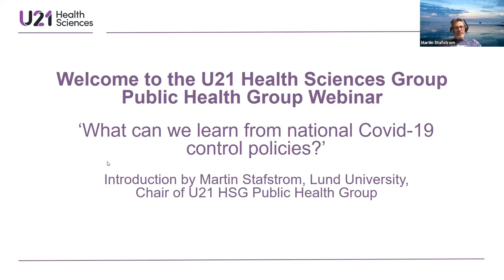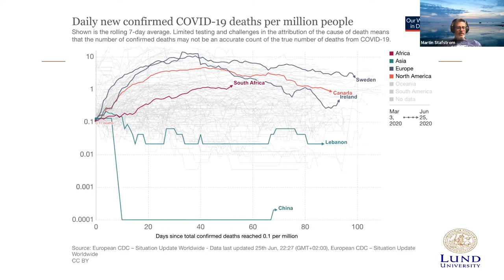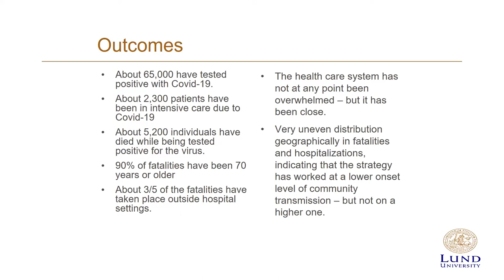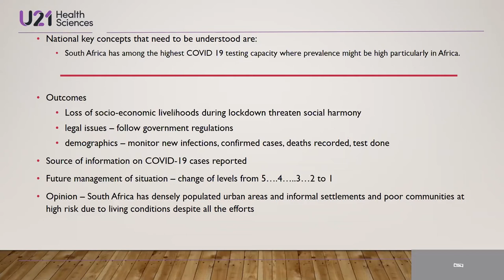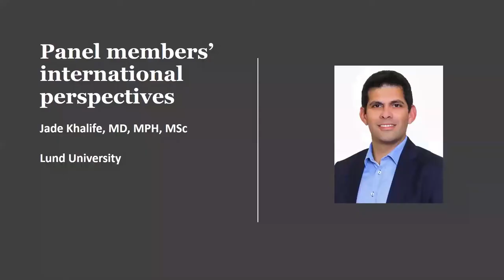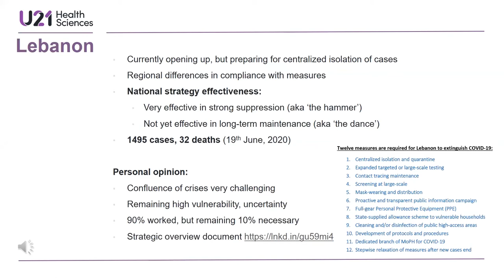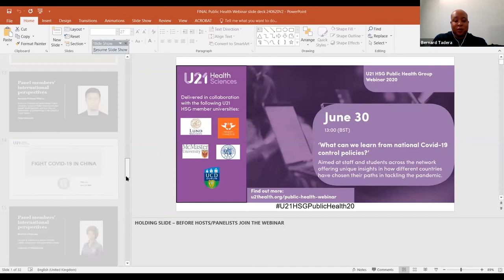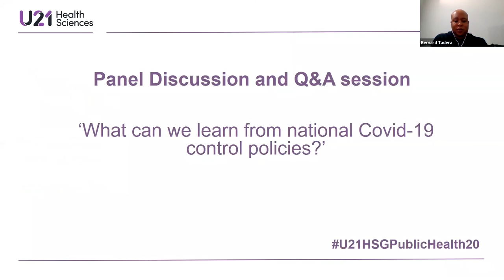U21 HSG Public Health Group Webinar '‘What can we learn from National Covid-19 control policies’.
Our panel of Public Health experts address how different national Covid-19 control policies have been designed, implemented, and discussed.